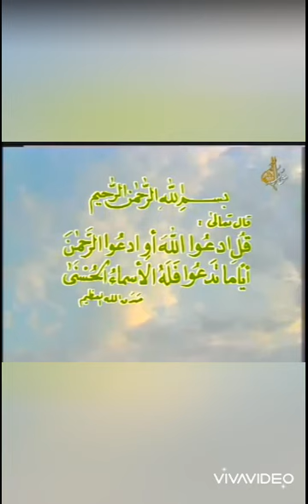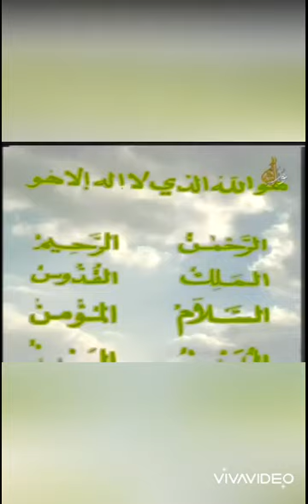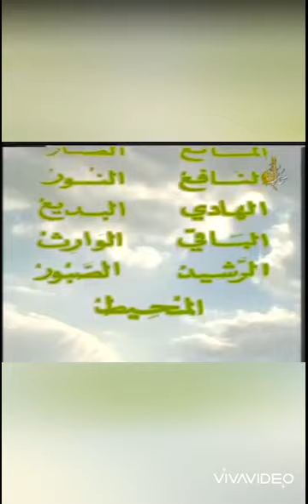رمضان ايام زمان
أرجو الاشتراك بلقناة وشكرا